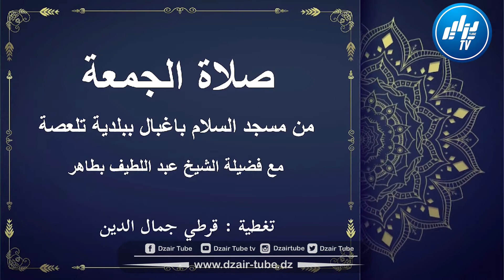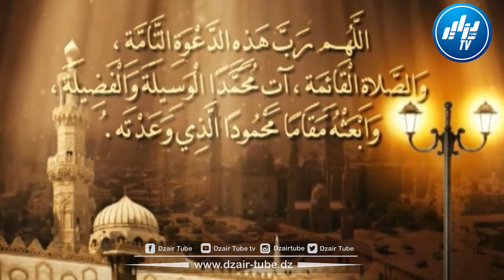من أقوى خطب الجمعة ...من مسجد السلام باغبال ببلدية تلعصة مع فضيلة الشيخ عبد اللطيف بلطاهر...شاهد